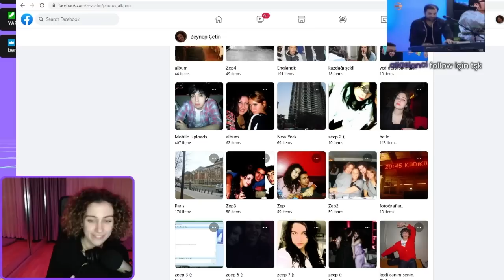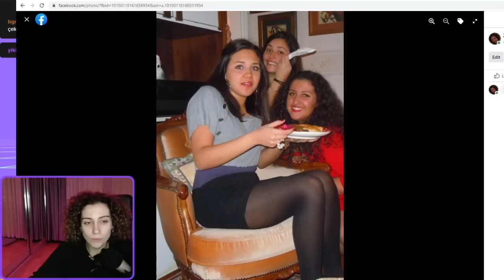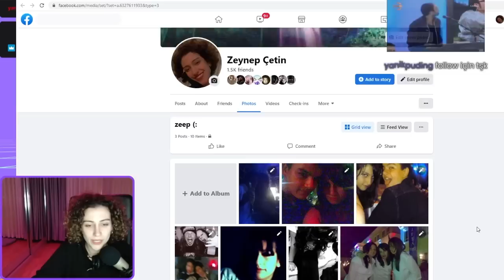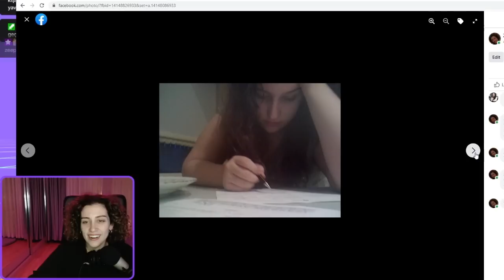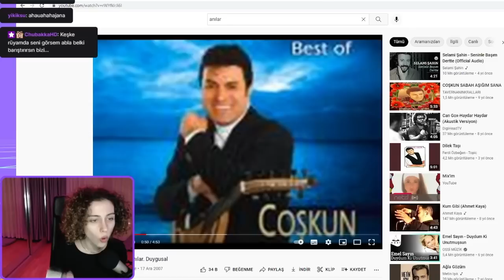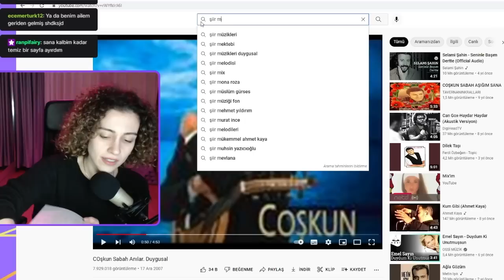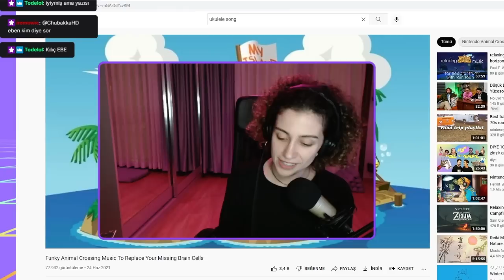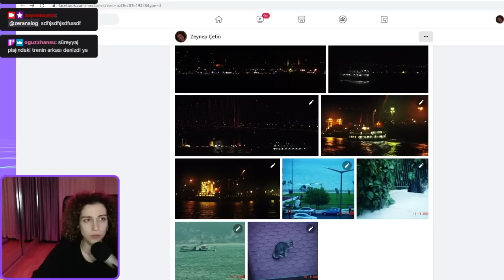Twitch'te Ergenliğime Yolculuk..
Twitch'te Facebook albümlerime girip eski fotoğraflarıma baktığım, günlüğümü bulup oradan yazdığım şiirleri okuduğum saykodelik bir yayından kesitler.